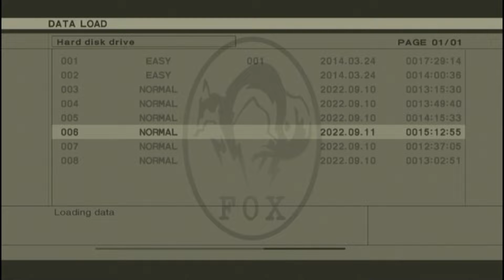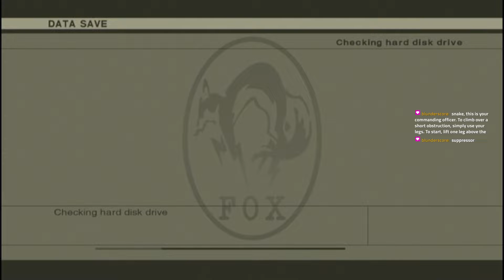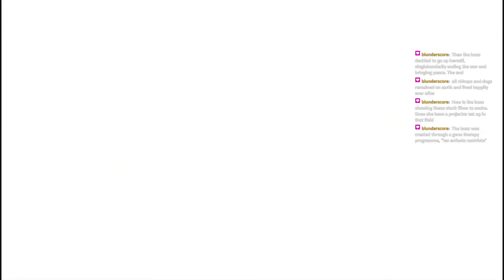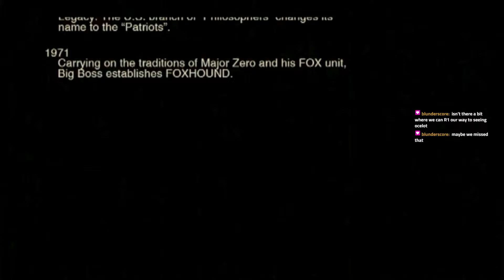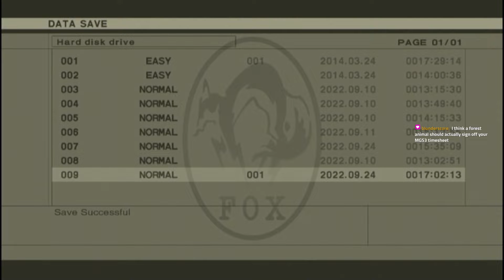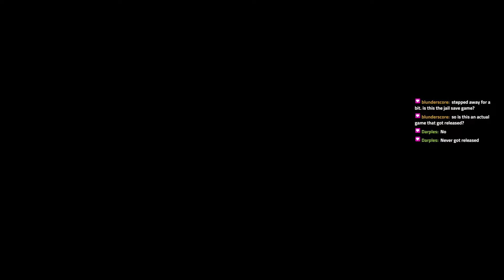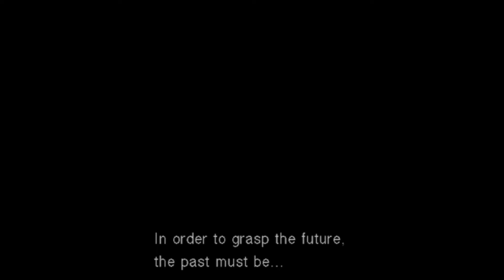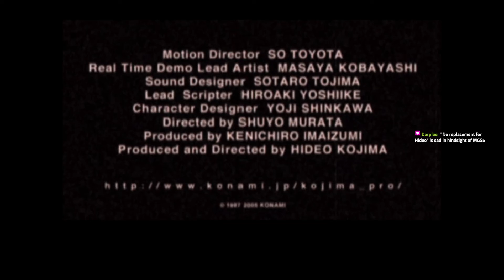Metal Gear Solid 3 (Part 6 + Extras) · 24 Sep 2022 · Arc's HFFZ Stream Archive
Les Enfants Horse

00:00 Stream Intro
10:00 Metal Gear Solid 3
02:06:45 MGS3 Extras: "Guy Savage" Minigame
02:19:39 MGS3 Extras: Snake vs Monkey
02:31:00 MGS3 Extras: Metal Gear
02:37:38 MGS3 Extras: Metal Gear 2
02:47:08 MGS3 Extras: Secret Theatre